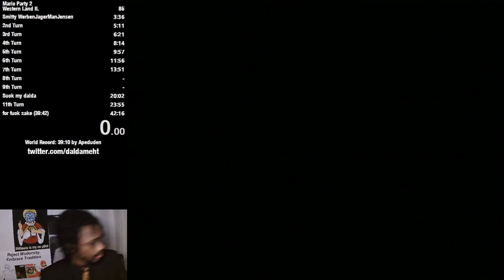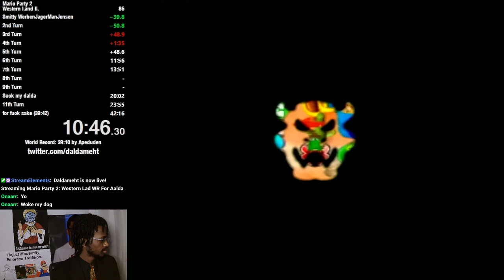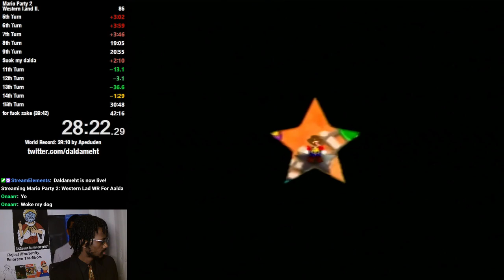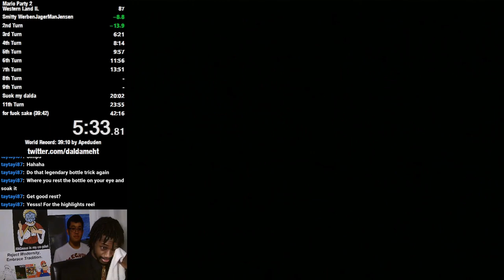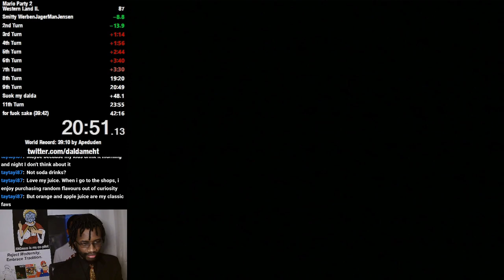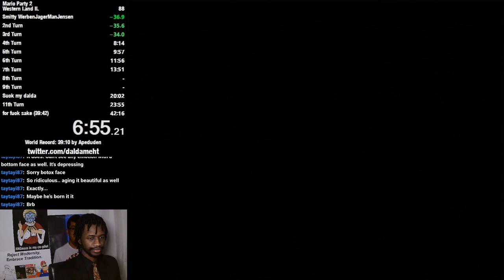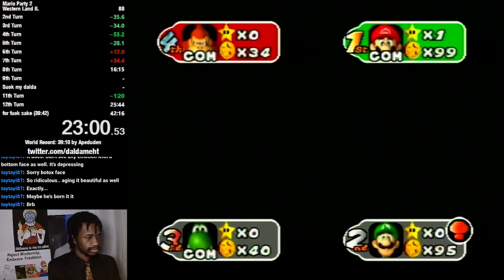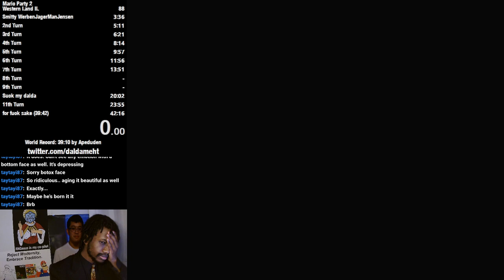Mario Party 2 Speedruns (Part 14)